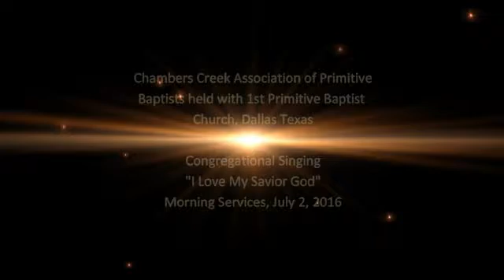Elder Randy Taylor, Light, 1st John 1-2, July 10, 2016